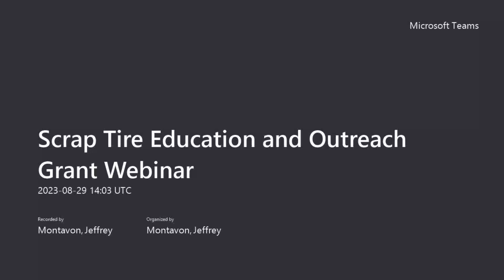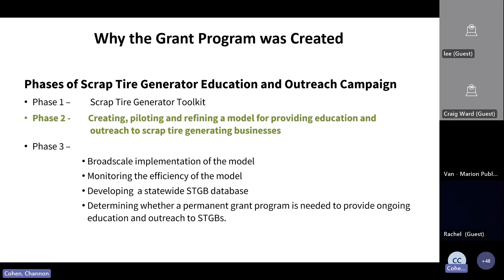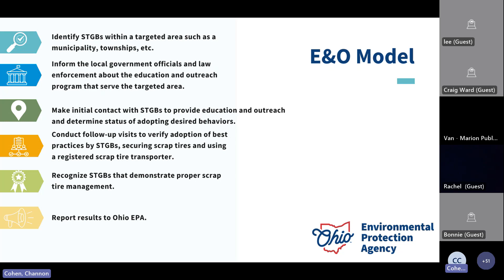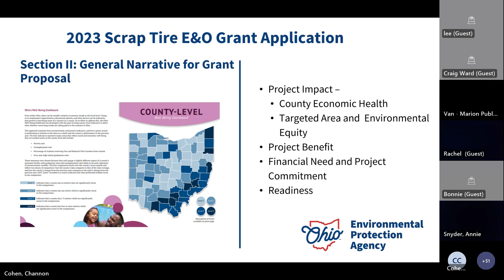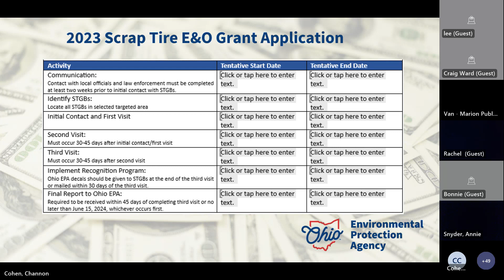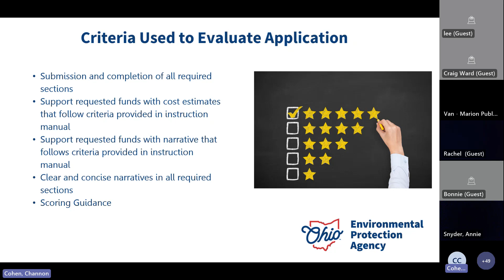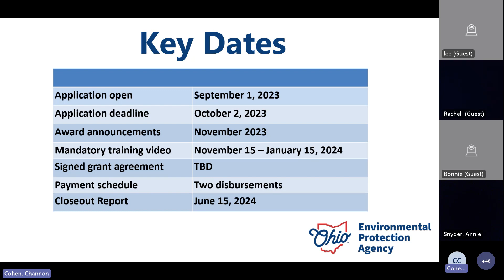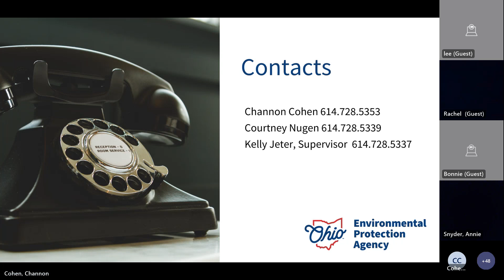Scrap Tire Education and Outreach Grant Webinar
In 2023, Ohio EPA’s Division of Materials and Waste Management will pilot a Scrap Tire Education and Outreach Grant for Solid Waste Management Districts and Local Health Departments.  This webinar provides background about the grant opportunity and details about how to apply.

Deadline to apply for the 2023 grant is October 2, 2023.